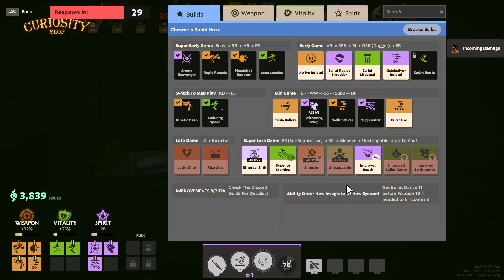Deadlock #4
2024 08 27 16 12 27